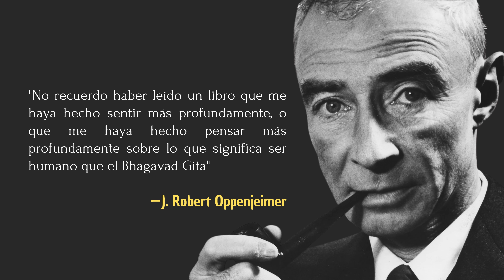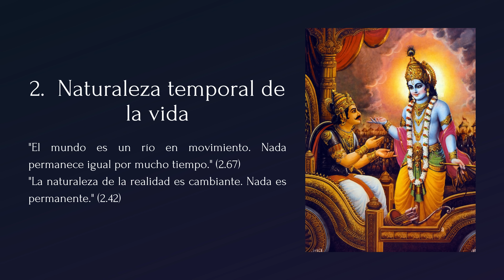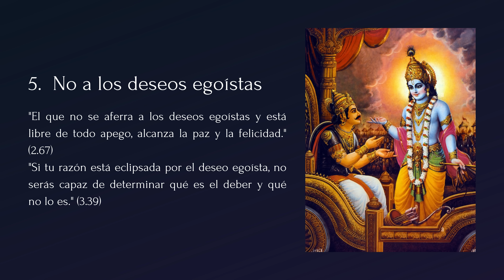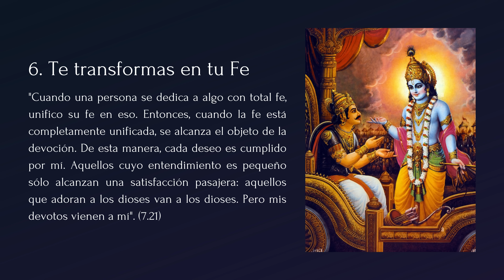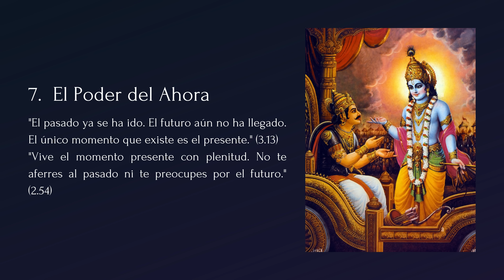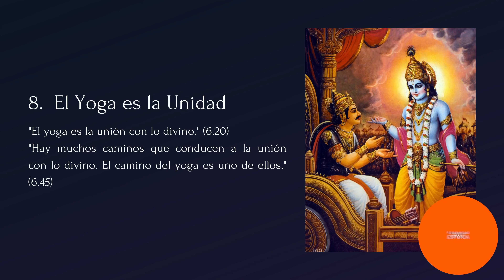Bhagavad Gita: Un Mensaje Para El Hombre Moderno (OPPENHEIMER) | Las Notas del Aprendiz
🌟 En este vídeo especial, exploramos las sabidurías eternas del Bhagavad Gita y cómo sus enseñanzas siguen siendo profundamente relevantes para el hombre moderno. 🌟

El Gita, una joya de la literatura espiritual, nos guía a través de una variedad de lecciones de vida que abarcan desde la auto-realización hasta la acción correcta y el control de los deseos egoístas. Su mensaje trasciende el tiempo y la cultura, y ofrece una brújula moral para todos.

En este vídeo, descubrirás:

Auto-conocimiento y Realización: Cómo encontrar tu verdadero ser.
Naturaleza Temporal de la Vida: La impermanencia de la vida y cómo aceptarla.
Dharma y Acción Correcta: La importancia del deber y la ética en nuestras vidas.
Desapego de los Resultados: La libertad que viene con soltar las expectativas.
El Poder del Ahora: La sabiduría en vivir en el presente.
Yoga como Unidad: La unión de la mente, el cuerpo y el alma.
Evitar los Deseos Egoístas: Cómo superar los deseos egoístas y encontrar paz.
No importa tu trasfondo o creencias, las enseñanzas del Gita tienen algo valioso que ofrecer. Si estás buscando inspiración, dirección o simplemente una nueva perspectiva sobre la vida, este vídeo es para ti.

🙏 Únete a nosotros en este viaje de auto-descubrimiento y crecimiento personal.